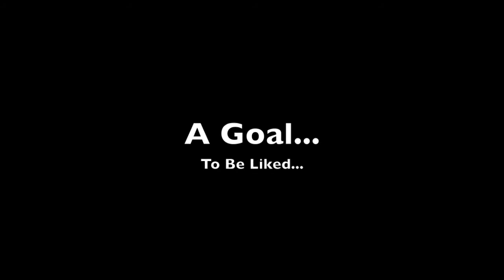Nick - A Life Story (BEST UPCOMING MOVIE OF 2010!! A MUST SEE!!!)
The life story of a young boy who struggled to be accepted by society throughout his childhood, and his quest to redeem himself in the eyes of humanity. This film was directed and written by Giovanni Pespartita and produced by Jonas Foley. Starring Nicholas Stavrou. To be released worldwide on March 14th 2010.